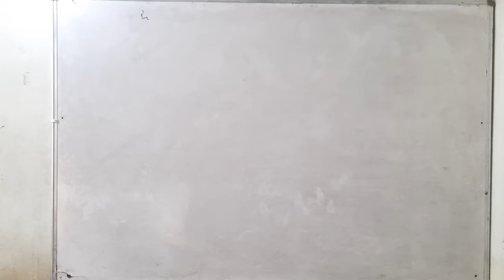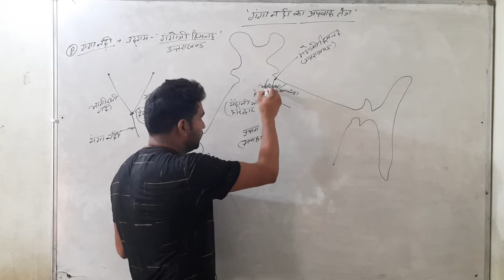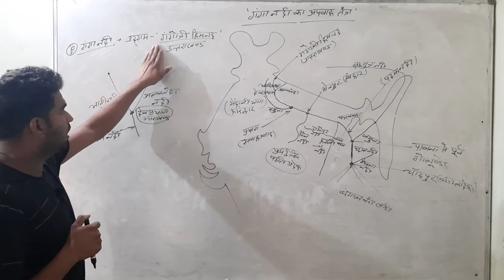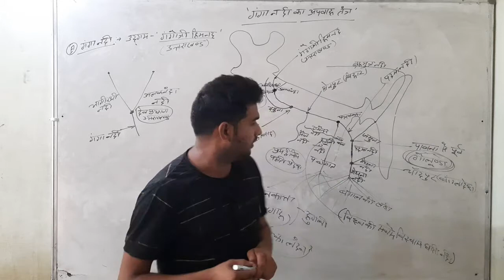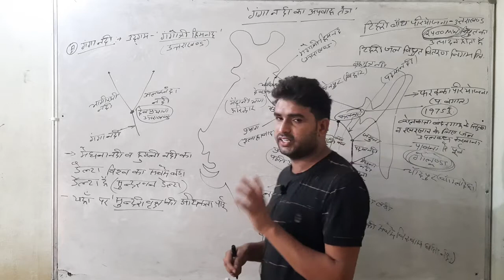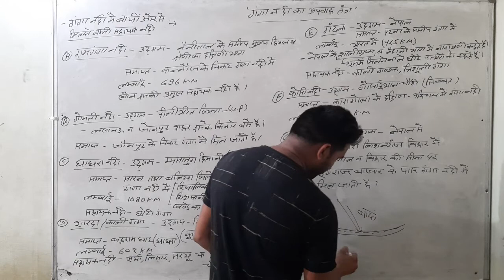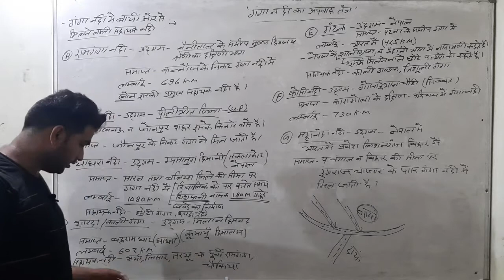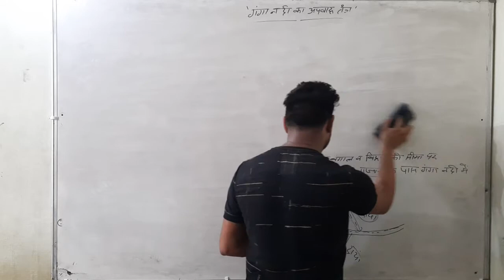अपवाह तंत्र एंड बहुउद्देशीय नदी घाटी परियोजनाएं {drainage system part -4 } Discovery classes Jaipur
Geography by - Pushpendra sir ( NET/JRF  and School College Lecturer ,सेकंड ग्रेड, REET ,LDC, राजस्थान पुलिस कांस्टेबल , पटवार एंड SSC )